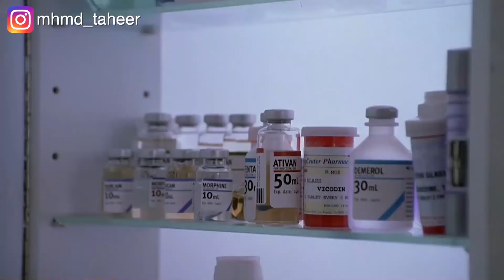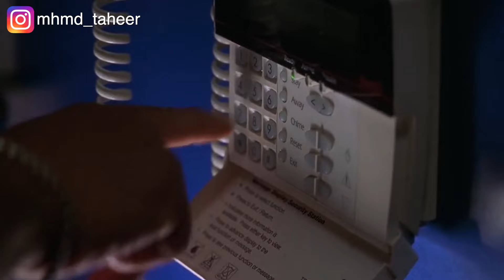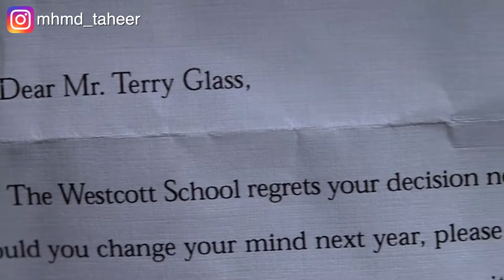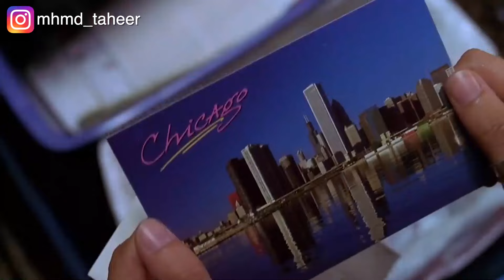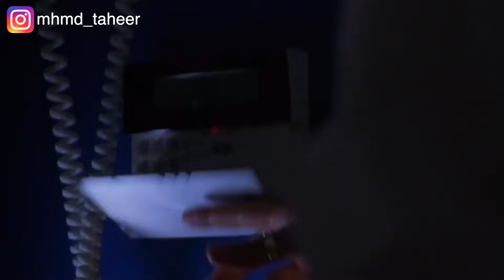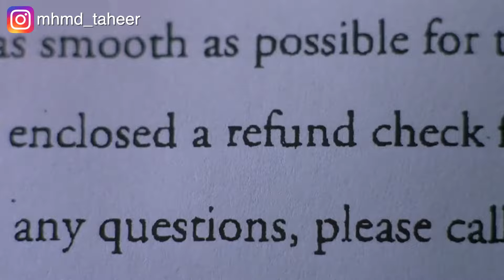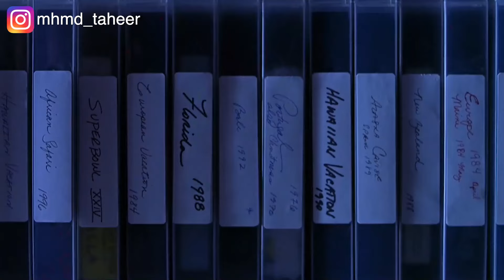بيقتل واحدة ست وجوزها عشان معجب ببنتهم! The glass house